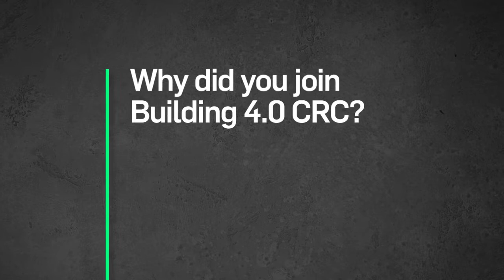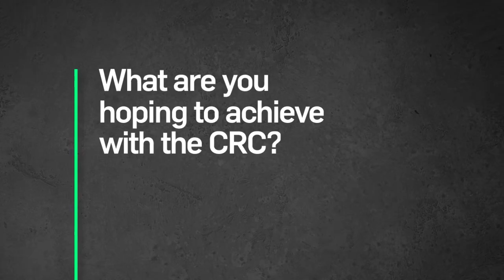Ynomia & Building 4.0 CRC Partner Video